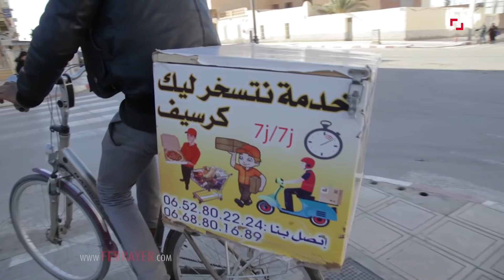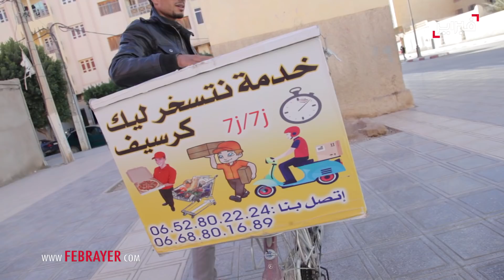في خروج إعلامي للشاب صاحب مشروع ''نتسخر ليك بكرسيف'': حقي واخدو بيدي